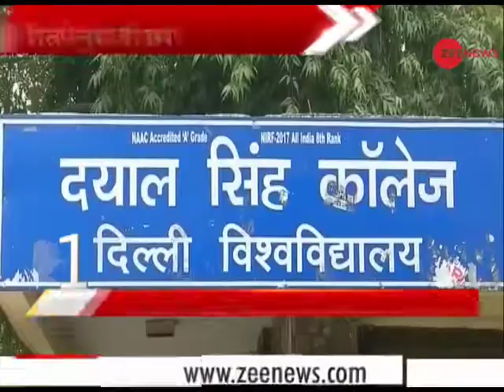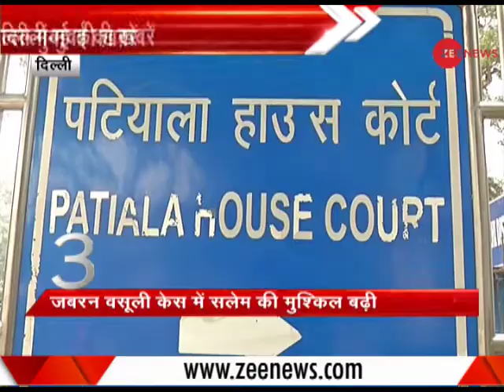Top 10: DU's Dyal Singh College (Evening) renamed to Vande Mataram College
Top 10: This segment offers 10 big news from Delhi and Mumbai.

टॉप 10 के इस सेगमेंट में आपको दिल्ली और मुंबई की 10 बड़ी और ज़रूरी खबरें बताई गयी है।